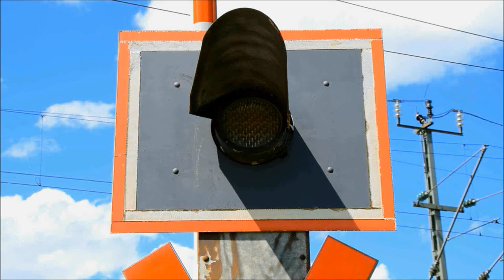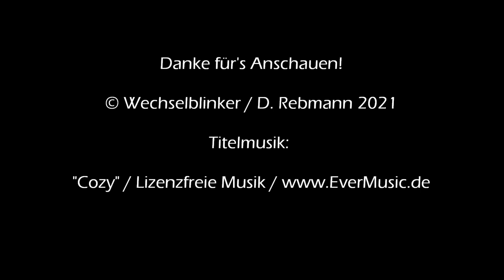Bahnübergang Fürth (Bayern) "Herboldshofer Straße"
Wir kehren noch einmal an den Nordrand von Fürth zurück, wo sich der Bahnhof Vach befindet (der aber im Stadtteil Stadeln liegt). Am Süd- wie am Nordende des Bahnhofs befinden sich fast baugleiche Bahnübergänge, die hier jeweils handgekurbelte Schranken ersetzt haben. Den südlichen in der Straße "An der Rampe" habe ich bereits vorgestellt. Der nördliche Bahnübergang ist ebenfalls eine Halbschrankenanlage von Siemens, die ohne Akustik auskommt.

Der Bahnverkehr ist hier natürlich immer noch derselbe, aber dafür ist der Straßenverkehr ungleich höher, da es sich hier um die wichtige Verbindungsstraße nach Herboldshof handelt, von wo auch man die Autobahnanschlussstelle "Fürth-Steinach" an der A 73 leicht erreicht. Dementsprechend bilden sich hier oft lange Schlangen, wenn die Schranken mal wieder für etliche Minuten unten sind.

Während der Wartezeit kann sich ein Eisenbahnfreund dafür aber am immer noch existenten ehemaligen nördlichen Stellwerk des Bahnhofs erfreuen. Wobei der Anblick auch etwas deprimierend ist, da die Fenster inzwischen mit Holzplatten vernagelt sind. Allerdings ist das immer noch besser als der traurige Anblick bis vor einigen Jahren, als das Stellwerk mit zerbrochenen Scheiben einen wirklich erbarmungswürdigen Anblick darstellte.